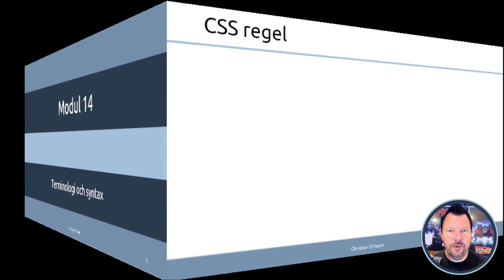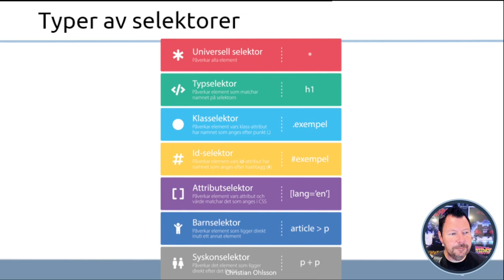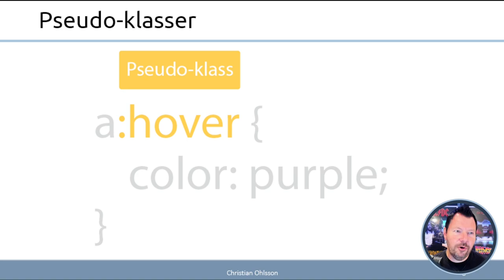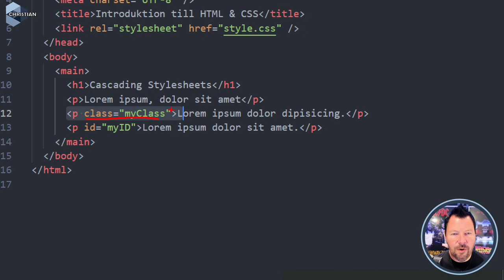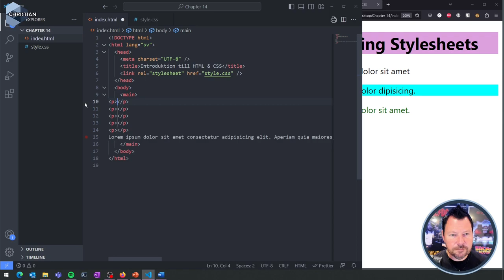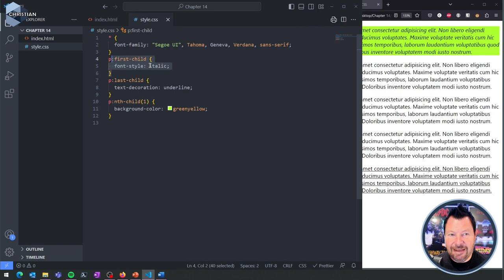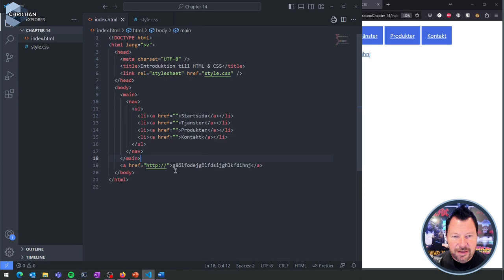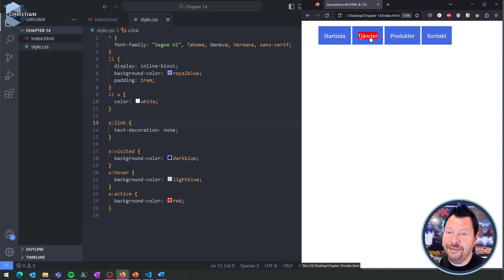WUH100 2023 14 Terminologi och syntax